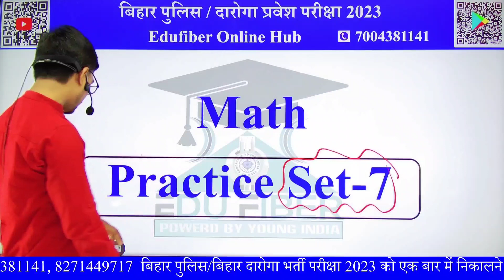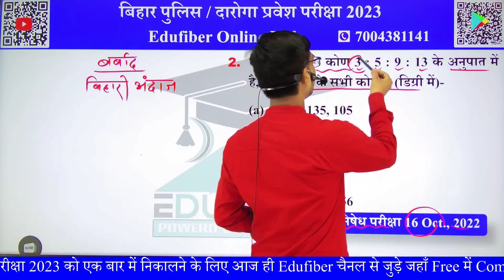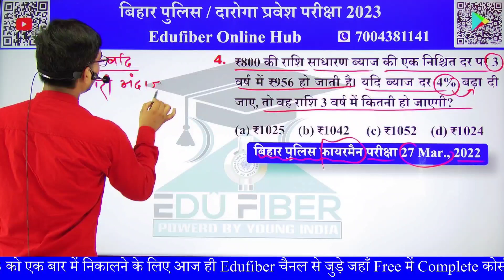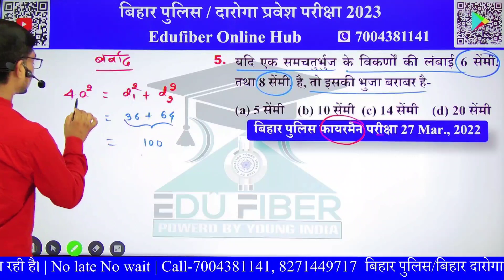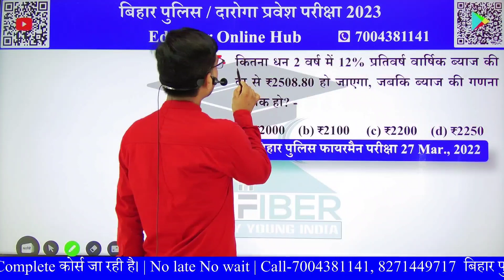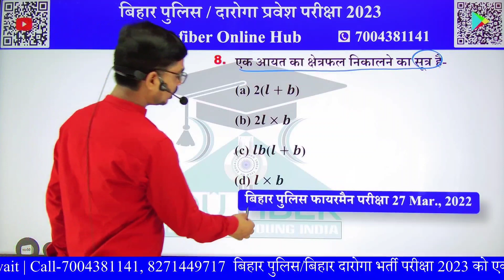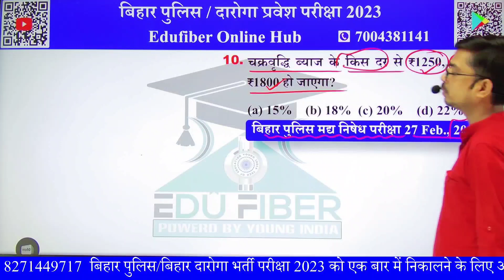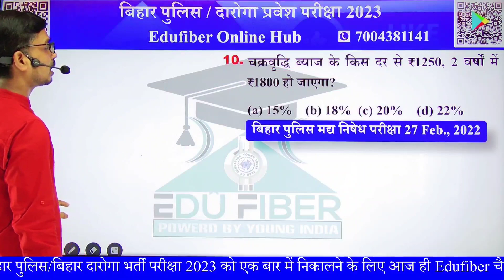Bihar Police Constable 2023 | Bihar Police Math Practice Set-7 | Short Tricks | By Nirbhay Sir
बिहार पुलिस और बिहार दारोगा की तैयारी करने वाले विद्यार्थियों के लिए सबसे अच्छी खुशखबरी-

तो दोस्तों आप लोगों के लिए  बिहार पुलिस और  बिहार दारोगा 2023 का बेहतरीन तैयारी आ गयी edufiber

पिछले साल Edufiber हजारों विद्यार्थियों का शानदार Result देने के बाद इस बार Online गरदा मचाने आ गयी है।
जहाँ आप सभी को Free में Complete Syllabus के साथ दोनों भाषाओं (Hindi & English) में बेहतरीन करवाई तैयारी करवाई जाएगी।

और हाँ Pdf  के लिए बिल्कुल Tension मत लेना आपको दोनों Languages में मिलेगी Answer Sheet के साथ।  इसके लिए आप लोग सबसे पहले Play Store से Edufiber App को Install कर लीजिए।